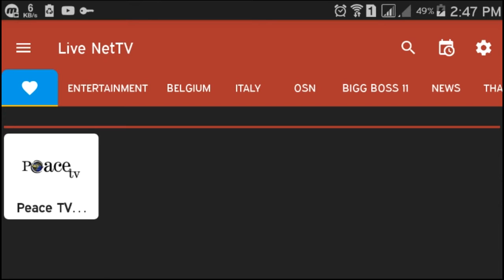২৯.২ তাওহীদের গুরুত্ব, ফযীলত ও প্রকারভেদ। ইসলামের মৌলিক জ্ঞান। শাইখ আকরামুজ্জামান। পিস টিভি বাংলা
ইসলামের মৌলিক জ্ঞান
পর্ব ২৯